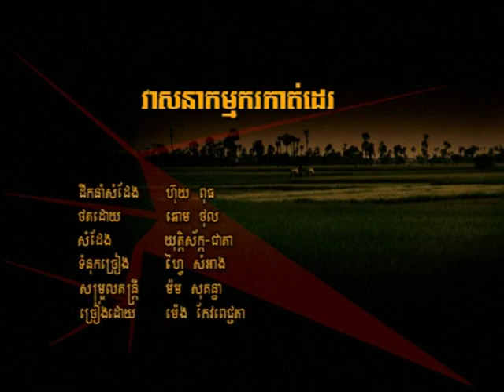Cambodian Music - Khmer Song - ចម្រៀងខ្មែរ -ខារ៉ាអូខេ - Rasmey Hang Meas vol 57